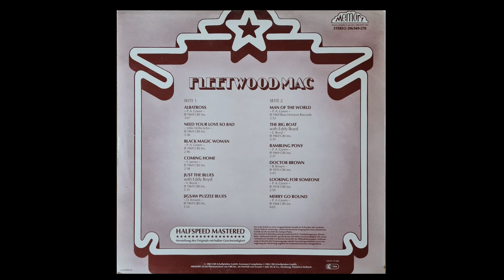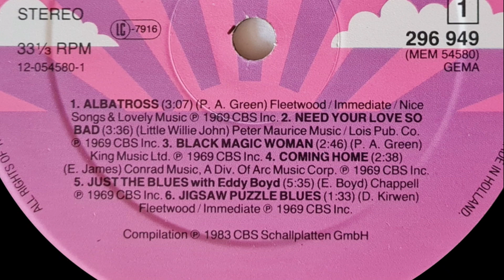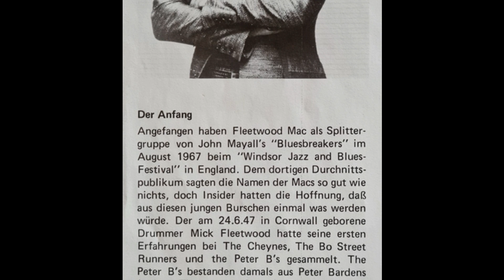Fleetwood Mac - Albatros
Vinyl 12" LP  -  Fleetwood Mac / Starsound Collection  -  Memory  Germany  -  1983  -  Cat.: 296 949  -  Side 1 Track 1